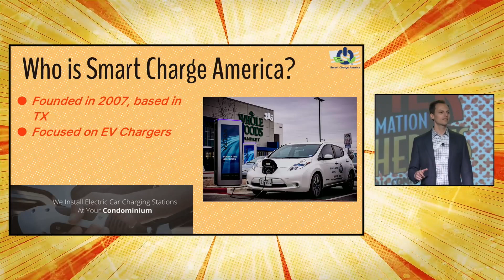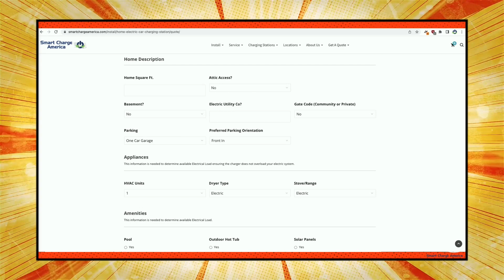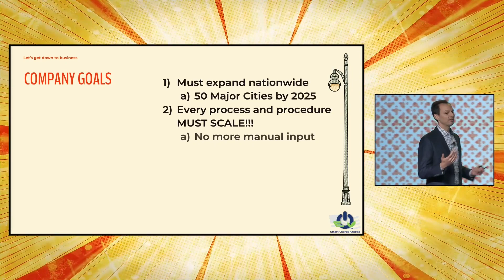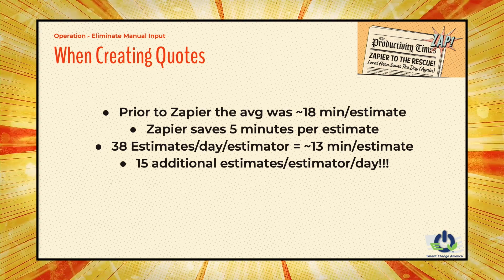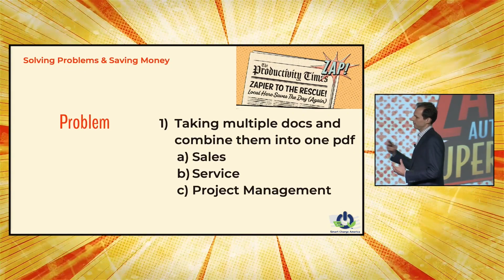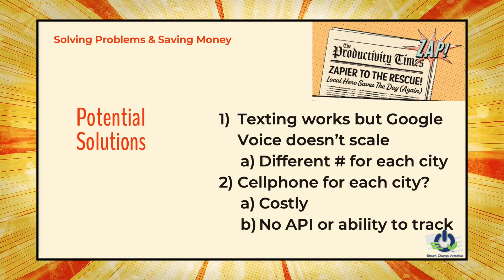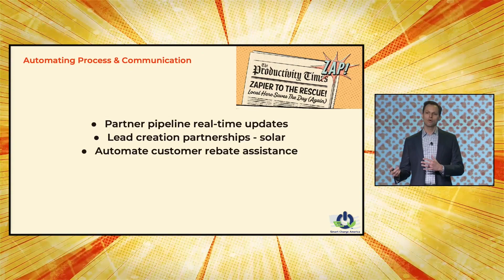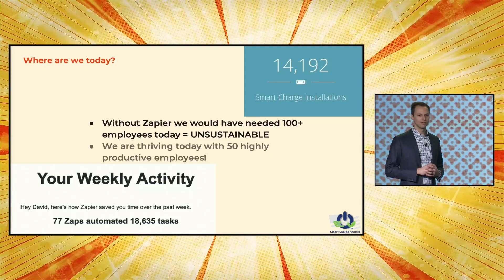How Smart Charge America Accelerates the Transition to Electric Vehicles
Vice President of Smart Charge America, David Laderberg, was invited by @Zapier to be the keynote speaker at their company retreat. He speaks on how how using Zapier is allowing Smart Charge America to scale with the rapid growth in demand for electric car chargers.